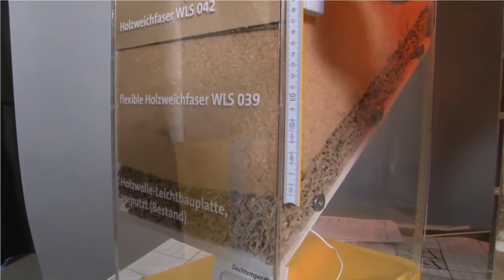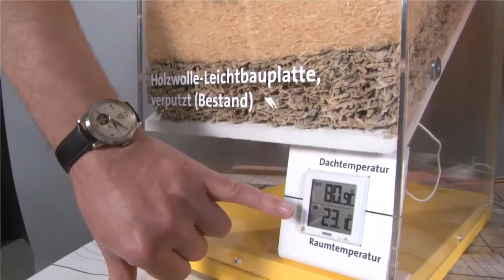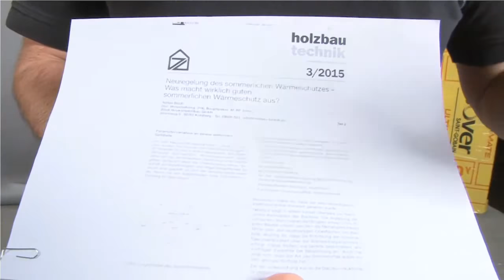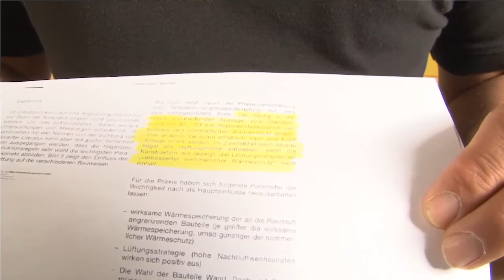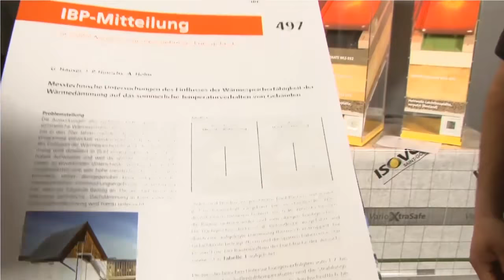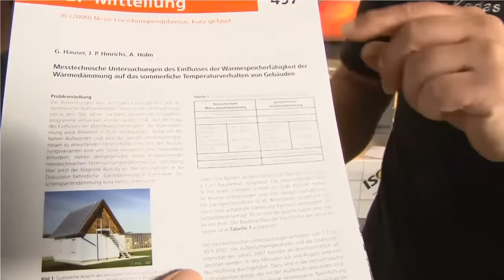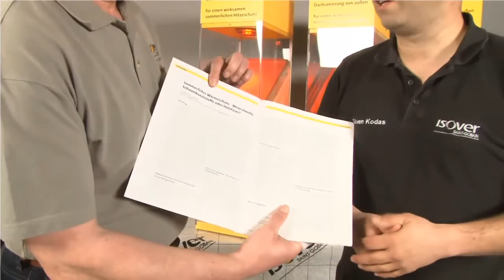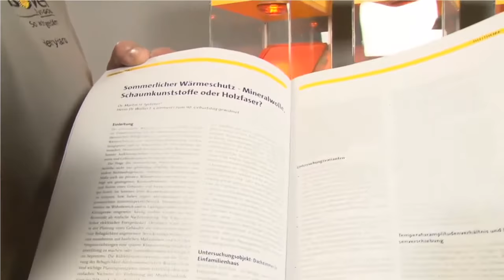Sommerlicher Wärmeschutz ✔ ISOVER live ★ Web TV für Handwerker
- Sommerlicher Wärmeschutz
- Basics des Dachaufbaus
- Wärmespeicherkapazität, Phasenverschiebung
- Analyse des Temperaturverlaufes im Dachgeschoss am Beispiel von 3 Stationen mit unterschiedlichem Dachaufbau
- rechtliche Hinweise
- Quicktipps zum Energiesparen

Zum Überblick:
0:00 Sommerlicher Wärmeschutz
0:52 Aufbauten der Dachsanierung von außen
2:21 Vorstellung des Dachaufbaus
6:41 Analyse des Temperaturverlaufs der Dachaufbauten
11:05 Dokumente für den Wärmeschutz